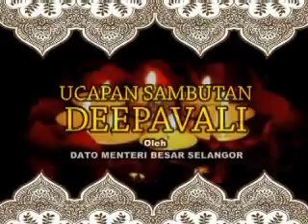Khalid Ibrahim - Perutusan Hari Deepavali 2010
Perutusan Hari Deepavali 2010 oleh YAB Tan Sri Dato' Seri Abdul Khalid Ibrahim, Dato' Menteri Besar Selangor